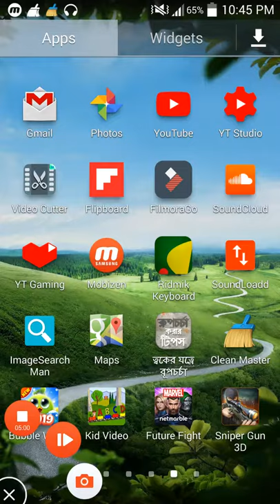Bubble wings game:Top new bubble game